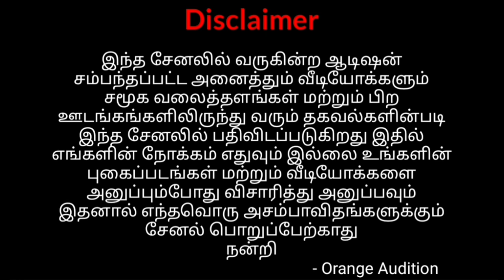Casting Call New Movie Audition|Tamil Audition|Tamil Cinema Chance|Orange Audition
AUDITION DETAILS

       CASTING CALL  NEW MOVIE AUDITION

 In this Channel Upload All Audition Videos are Taken from Social Media and Other Sites.So None of this our Intention.Please Verify and Send Your Photos Videos.Thus the Channel is Not Responsible for any Mishaps and Problem
                                                      - Orange Audition